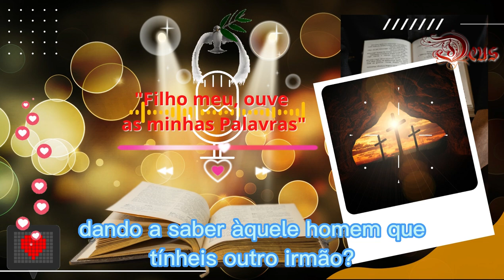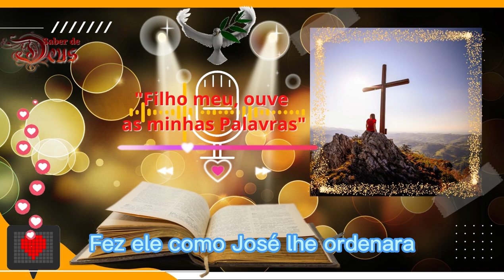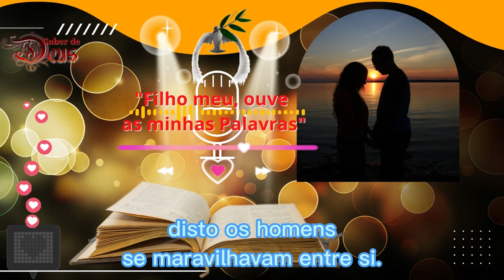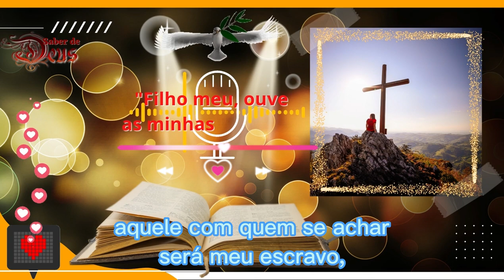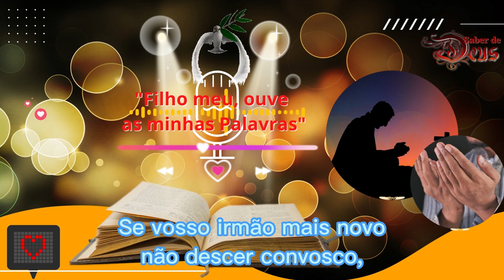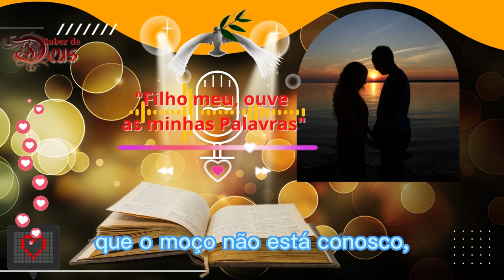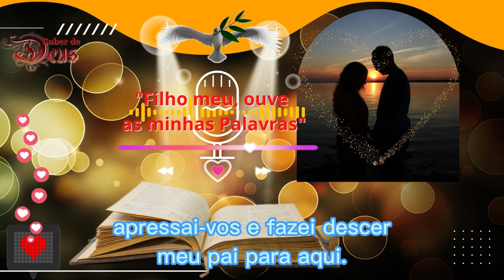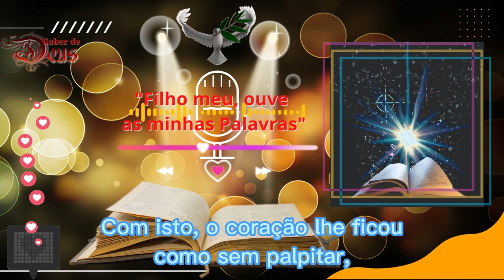[ANO BÍBLICO 2024-DIA 14] Estudo Diário da Bíblia Gênesis 43-44-45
🌟 O projeto de leitura da Bíblia📖 em um ano, foi elaborado, devido entendermos que,
através desse estudo completo da Palavra📜 de Deus, cada pessoa interessada e
desafiada a participar dessa jornada, ao final, vai obter uma visão👀 mais profunda
sobre o plano de Deus para sua vida e também da humanidade como um todo.
Dessa forma, sua fé😇 e confiança em Deus será fortalecida, pois está escrito:
"De sorte que a fé🙏🏼 é pelo ouvir, e o ouvir👂🏼 pela Palavra de Deus". (Rom 10:17)
Veja também o que diz em Apocalipse 1:3: "Bem-aventurados🙌🏼 aqueles que leem e aqueles
que ouvem as palavras da profecia e guardam as coisas nela escritas✍🏼, pois o tempo está próximo."🔥
 ✅ E então, você está disposto a ir em busca de uma fé e confiança multiplicadas e fortalecidas?
Quer ser uma pessoa bem-aventurada🙌🏼, feliz e cheia da Graça e do conhecimento de 😇Jesus Cristo?
⛵Embarque nessa jornada conosco, pois tudo podemos naquele que nos fortalece. Shalon!!!🕊️
🎬Este é um projeto muito ousado, pois só quem entende de edição sabe o trabalho, principalmente quando
a legenda tem que ter correção ortográfica, que é neste caso, por se tratar da 📖Bíblia, e assim, nos esforçamos,
para que a legenda seja fiel às 📜Escrituras: (Tradução: João Ferreira de Almeida - ARA). Vamos também, na medida do possível,
transcrever todos os 365 vídeos, para colocarmos legenda em dez línguas de diferentes países.
😃Por isso, caso você seja tocado pelo 🕊️Espírito de Deus em nos ajudar, nesse projeto, com qualquer valor, 💰
seremos muito agradecidos, pois como se pode observar, nosso Canal ainda não está monetizado, e todo o trabalho
é feito por uma só🙋🏻‍♂️ pessoa. Ficaremos muito agradecidos e 🙏🏼oramos para que Papai do Céu multiplique suas finanças.💵💶
✅Não esqueça de deixar nos COMENTÁRIOS que você já fez seu estudo diário, isso incentivará a 👩🏻‍❤️‍👨🏼outros e também o YOUTUBE a recomendar este vídeo.
Se gostou deste conteúdo, por favor deixe seu 👍🏼LIKE. E se você se INSCREVER e indicar📲 para sua família
e amigos, pode ter certeza de que estaremos sempre lembrado em nossas 🙏🏼orações, de todos aqueles que estão nos ajudando a crescer o Canal.

O QUE É O MANUAL BÍBLICO? É um e-book (livro digital - Não é um livro de papel) em formato PDF,
que pode ser lido em computador, tablet ou celular. Nele você terá mais de 250 perguntas difíceis da Bíblia
respondidas com os respectivos versículos para que seu estudo seja completo. São mais de 500 páginas
de conteúdo. Ideal para quem ama estudar a palavra de Deus, pregadores, professores de Escola Bíblica
ou também para quem quer aprofundar seus conhecimentos.

Vídeos que interessam a você:

Agradecemos aos idealizadores desse lindo projeto.